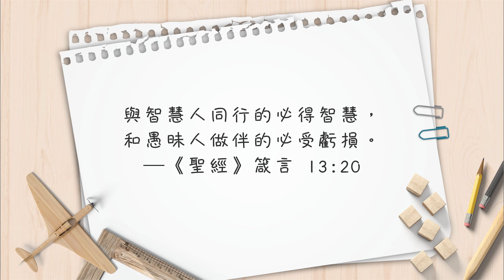【心靈蜜豆奶】卓越，使你更有影響力/劉群茂_20220516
Bye Bye Blue Monday！你喜歡你現在的工作嗎？不斷成功的祕訣，在於做什麼、像什麼！使你無論在哪一個領域、哪一個位置，都能脫穎而出！